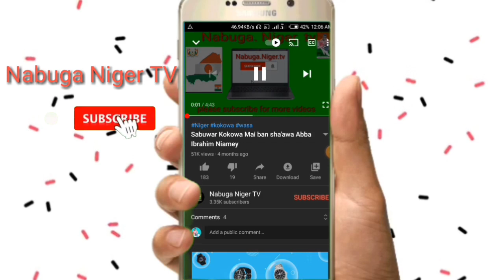Habibu Ado jigo Na Agadez Da ABDOURAMAN ZOUGAL kokowar kofin shugaban kasa Bazoum